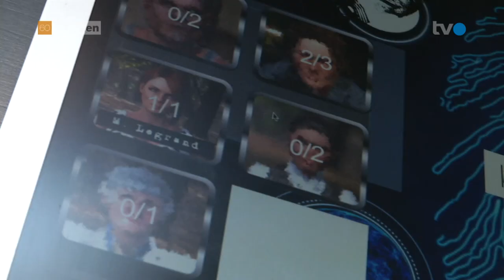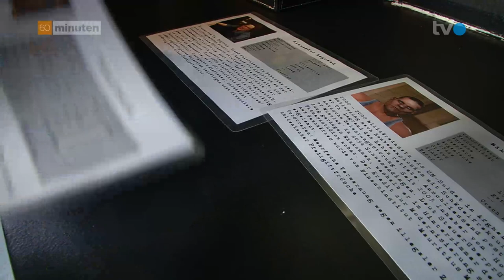Mit dem Smartphone auf Mörderjagd